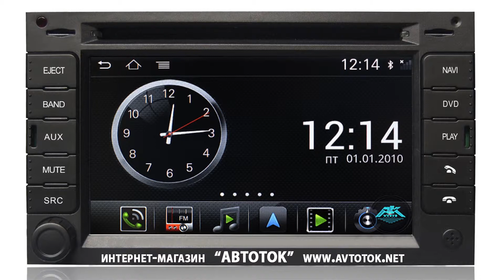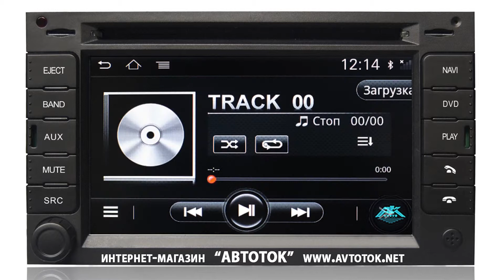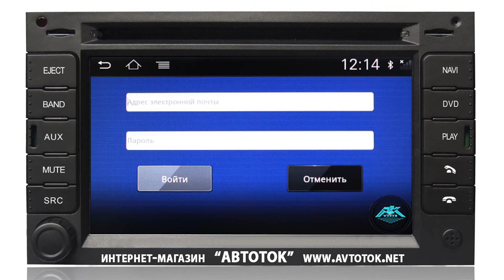Peugeot 307 S150